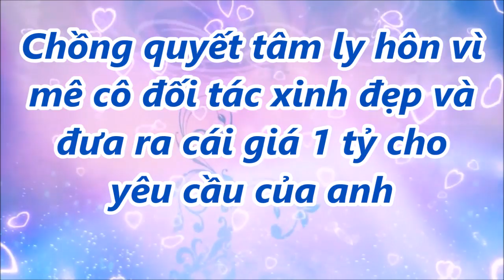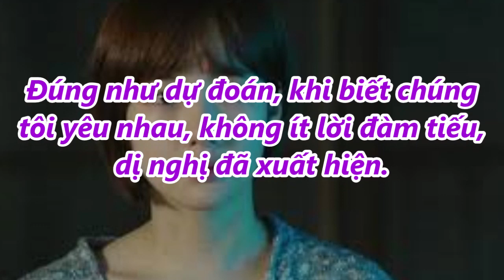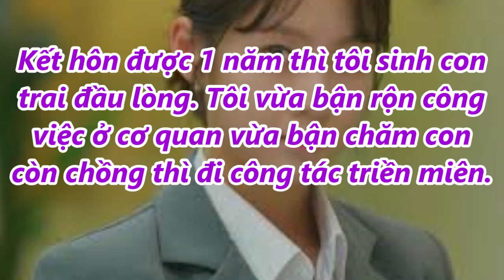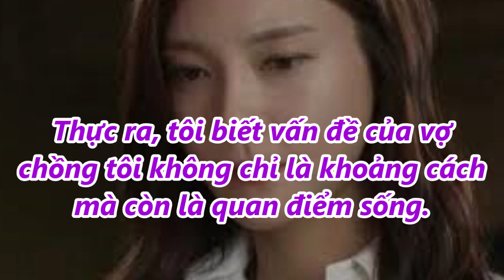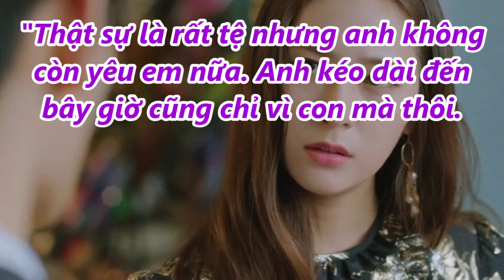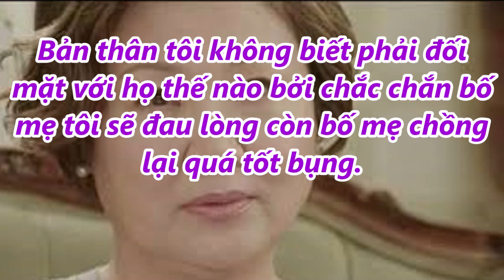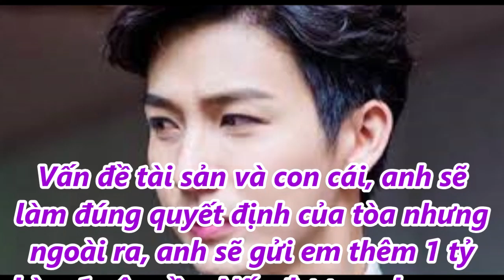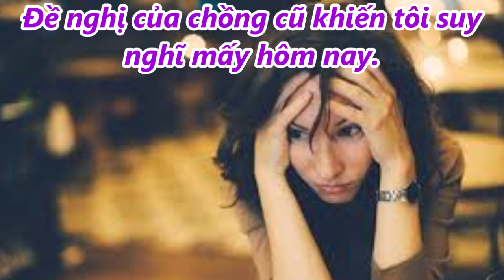Chồng quyết tâm ly hôn vì mê cô đối tác xinh đẹp và đưa ra cái giá 1 tỷ cho yêu cầu của anh